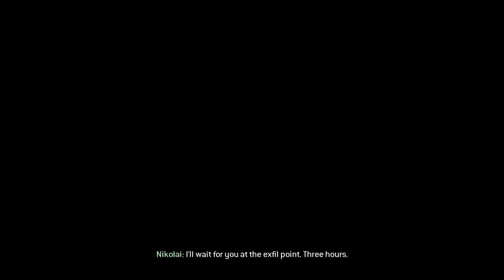Just Like Old Times Gameplay - COD MW 3 | No Commentary | PC Gamer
PART 17:Just Like Old Times — Search the Afghan cave network for Shepherd.

Call of Duty: Modern Warfare 2 is a first-person shooter video game developed by Infinity Ward and published by Activision. Officially announced on February 11, 2009, the game was released worldwide on November 10, 2009 for Xbox 360, PlayStation 3, and Microsoft Windows. It is the sixth installment of the Call of Duty series and the direct sequel to Call of Duty 4: Modern Warfare, continuing the same storyline, with Call of Duty: Modern Warfare 3 ending the storyline. It was released in conjunction with two other Call of Duty games: Call of Duty: Modern Warfare: Mobilized for the Nintendo DS, and Call of Duty: Modern Warfare: Reflex, a port of Call of Duty 4 adapted by Treyarch for the Wii console.

The game's campaign follows the Task Force 141, a special forces unit fronted by Captain Soap MacTavish, and the United States Army Rangers as they hunt Vladimir Makarov, leader of the Russian Ultranationalist party. The game's main playable characters are Gary "Roach" Sanderson, of the 141, and James Ramirez, of the Army Rangers, with Captain MacTavish becoming playable later in the campaign. An expansive multiplayer mode is featured in the game, with several new features and modes that were not seen in its predecessor.

Development for the game began in 2008, when it was still known as Call of Duty 6; eventually, the full title was revealed. Modern Warfare 2 uses the IW 4.0 engine, an improved version of Call of Duty 4's IW 3.0. Infinity Ward was inspired by real-life conflicts when developing the campaign mode. They initially tested the multiplayer mode by playing an in-house beta version of the game. Teasing began in March 2009, with short trailers being released for the game and, eventually, a full reveal trailer. The multiplayer mode was revealed shortly after. Two downloadable content packs were released for it post-release, each containing four new maps.

Modern Warfare 2 has been critically acclaimed by various gaming websites as one of the greatest first person shooters of all time. Within 24 hours of release, the game sold approximately 4.7 million copies in North America and the United Kingdom. In addition to its release, a comic book series based on one of the game's characters was also produced, entitled Modern Warfare 2: Ghost. Despite the game's success, it was subject to some controversies, with one surrounding a playable level that had the player carry out a terror attack on an airport.

 | new games 2020 | summer game fest | indie games 2020 | upcoming indie games | top games |